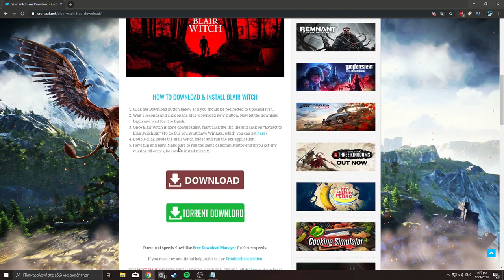How to Download Blair Witch For Free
OS: Windows 7
Processor: Intel Core i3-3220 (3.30 GHz) / AMD A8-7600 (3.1 GHz)
Memory: 4 GB RAM
Graphics: GeForce GTX 750 Ti / AMD Radeon R7 265
DirectX: Version 11
Storage: 16 GB available space
Sound Card: Directx 11.0 compatible
Additional Notes: Requires a 64-bit processor and operating system